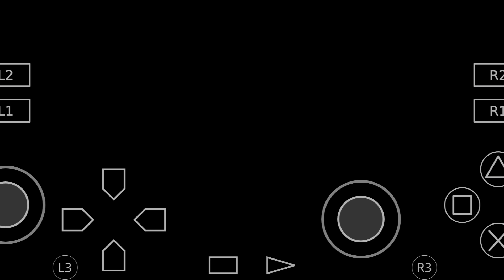GOD OF WAR 1 gameplay android [part-7]